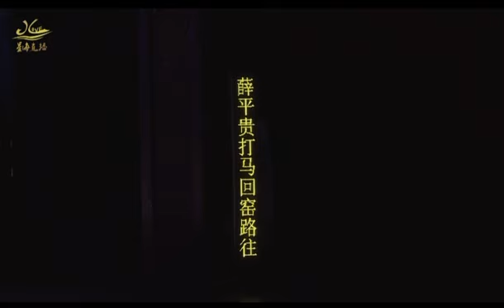粵劇同陸豐正字戲粵戲粵精彩廣東省地方戲傳統折子戲展演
12月11號到13號係廣州友誼劇院舉辦粵戲粵精彩廣東省地方戲傳統折子戲展演～即時星海直播同時線上直播，屆時，來自全省8個劇種，總共16個院團噶數十位名家新秀為大家帶來18個壓箱好戲，大家可以來欣賞一下第一場噶演出，有粵劇同陸豐噶正字戲演出，可以睇下廣東省其他劇種噶演出，非常精彩～